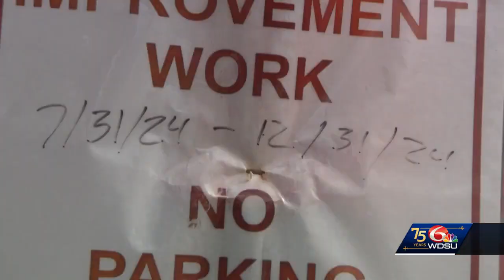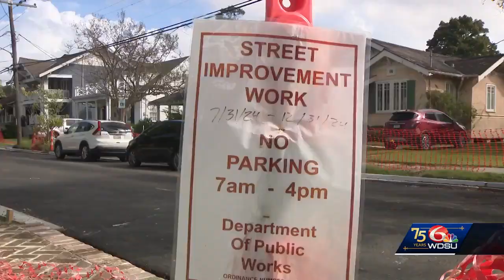WDSU Road Patrol: State Street Drive plagued by road construction